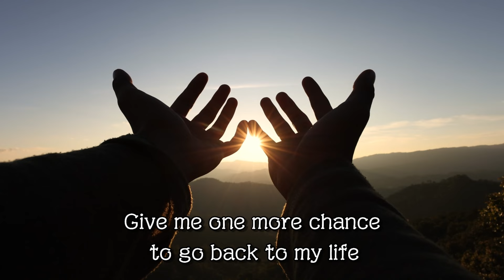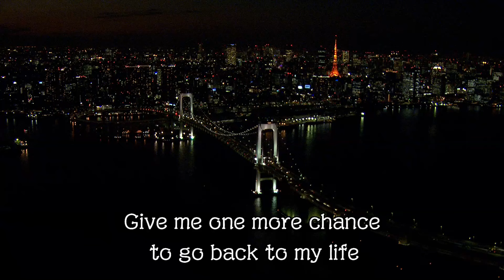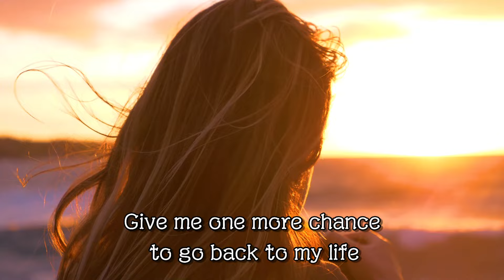Give Me One More Chance/ ON THE ROAD 2001 SHOGO HAMADA